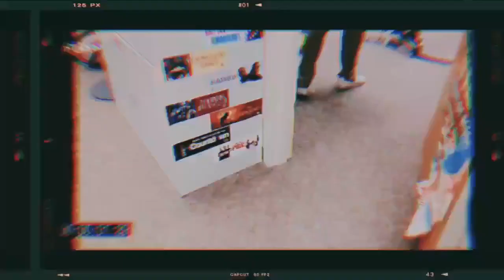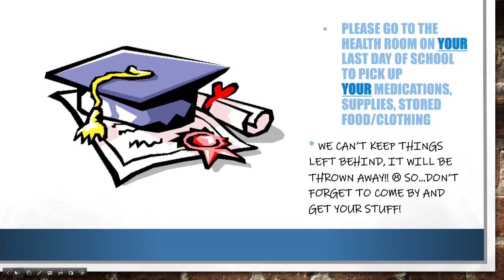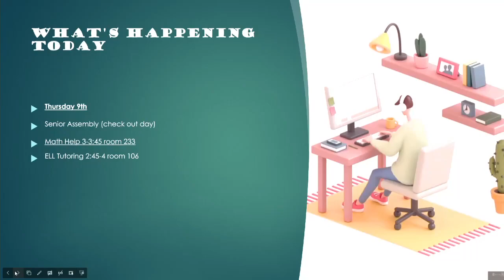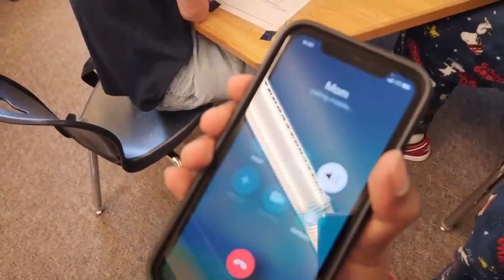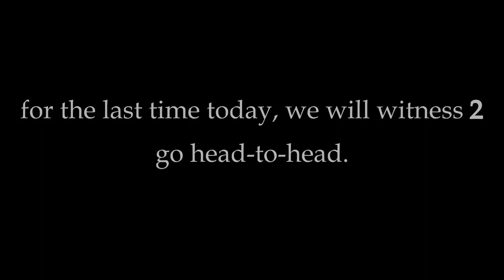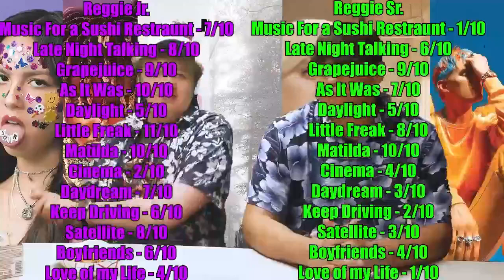June 9, 2022 - RAM TV STUDIO 214 - Governor John R Rogers Senior FINALE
Jadon V Rambow
Reggie and Reggie